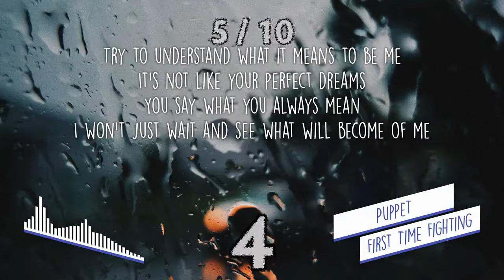Ranking Every Song in Life Overseas EP (Puppet)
I will be ranking the EPs released in 2017, I will still continue the Album Rankings, but I wanna do this so I can conclude 2017, and so releasing my Monstercat Best of 2017.

Video Credits:
Cold Viking Lyrics